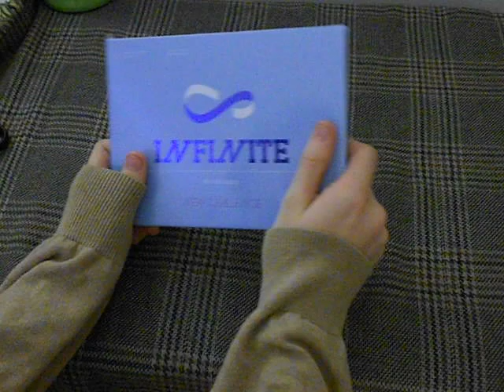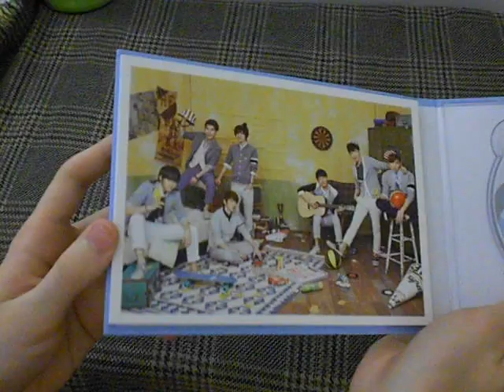New Challenge by Infinite Unboxing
I got New Challenge by Infinite from a friend.

I hope you enjoy this video and make sure to check out Infinite.